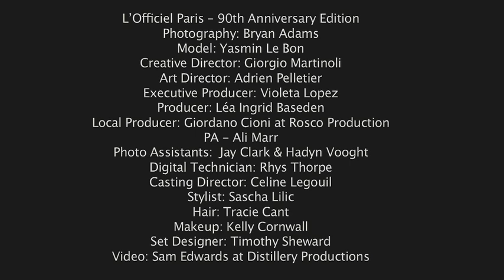L'officiel Paris - featuring Yasmin Le Bon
Photography by bryan adams